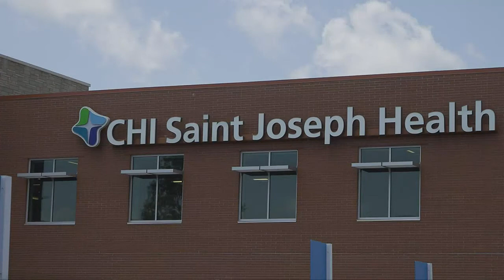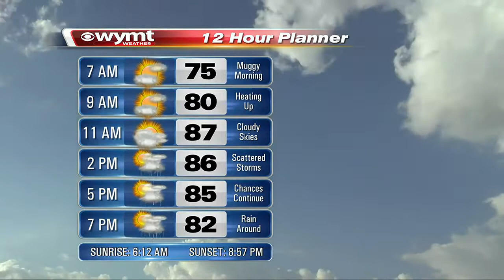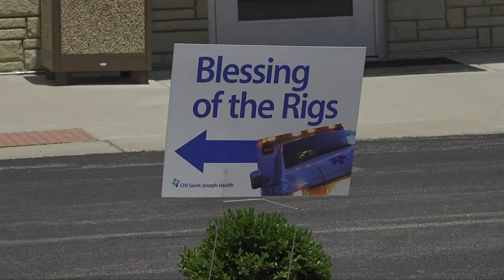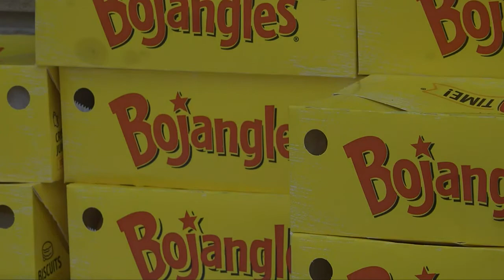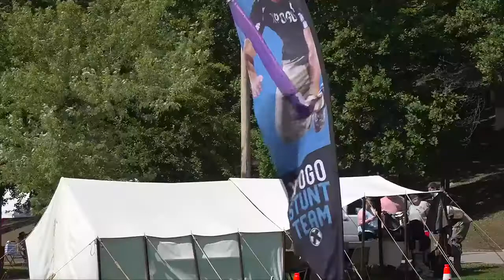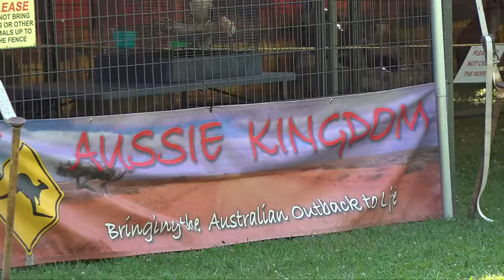Mountain News This Morning Top Stories at 530 June 17th, 2022